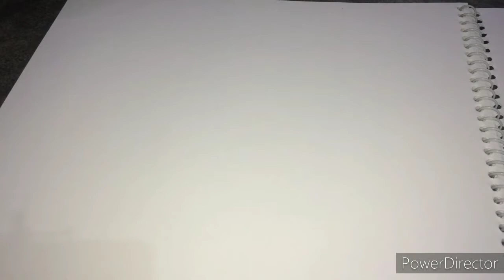🔥How to draw a Deer step by step --- How to Shading a Deer Art complete in 10 min anyone 🔥by 9 Art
How to draw a Deer step by step
And how to Shading a Deer 🔥

Deer (singular and plural) are the hoofed ruminant mammals forming the family Cervidae. The two main groups of deer are the Cervinae, including the muntjac, the elk (wapiti), the fallow deer, and the chital; and the Capreolinae, including the reindeer (caribou), the roe deer, and the moose. Female reindeer, and male deer of all species except the Chinese water deer, grow and shed new antlers each year. In this they differ from permanently horned antelope, which are part of a different family (Bovidae) within the same order of even-toed ungulates (Artiodactyla).